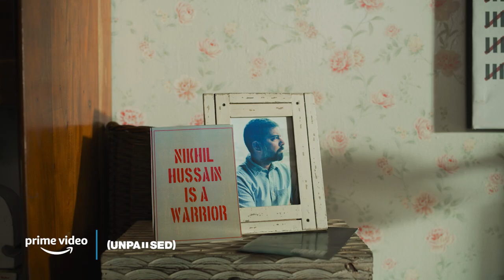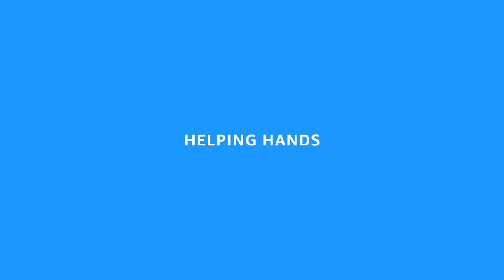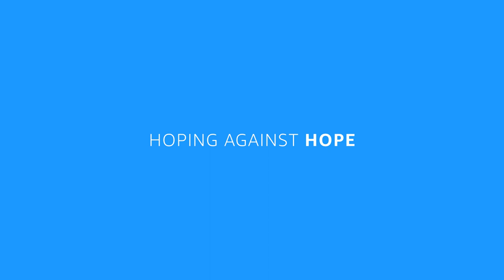Celebrating the unique spirit of humanhood | Unpaused | Saiyami Kher, Gulshan Devaiah | Prime Video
Prime Video presents Unpaused, starring Gulshan Devaiah, Saiyami Kher, Komal Chhabria, Rinku Rajguru, Richa Chadha & others. Unpaused is a collection of stories of new beginnings, hope, second chances, friendship, and love. The amazon original anthology movie series brings together this heartwarming stories that will strike a chord with you. Watch the drama series only on Prime Video.

About: Unpaused is an anthology that brings together 5 unique creators of Hindi cinema – Raj & DK, Nikkhil Advani, Tannishtha Chatterjee, Avinash Arun, and Nitya Mehra featuring stories of love, new beginnings, second chances, and a glimmer of hope – set and filmed in the times of the COVID-19 lockdown.